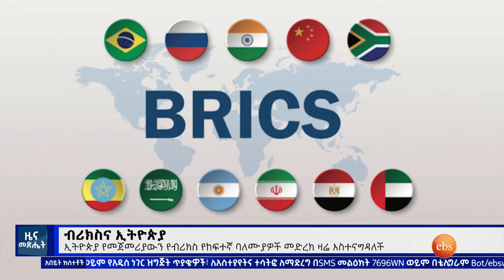ብሪክስና ኢትዮጵያ ፣ሚያዝያ 16, 2016 What's New April 24, 2024